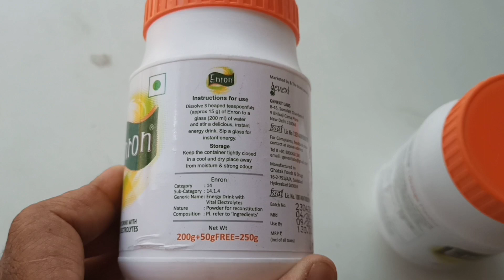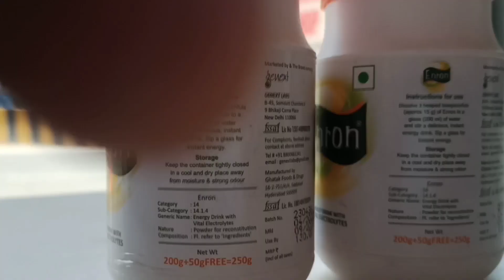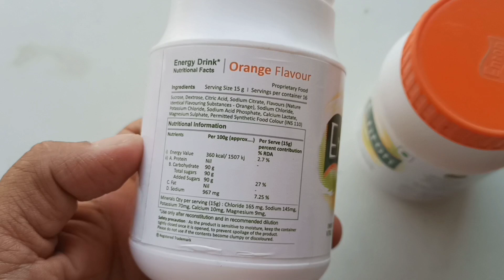Energy Powder Uses, Benefits, Composition। Energy Powder से एनर्जी।।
एनर्जी पाउडर से एनर्जी कैसे बढ़ाएं
एनर्जी पाउडर का उपयोग कैसे किया जाताहै
एनर्जी पाउडर के फायदे क्या क्या है
एनर्जी पाउडर शरीर के लिए फायदेमंद है